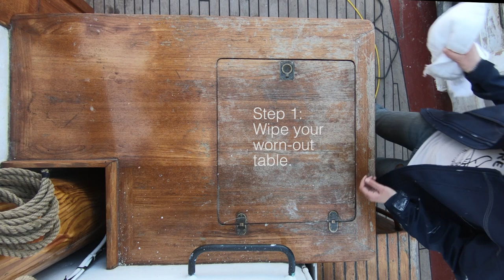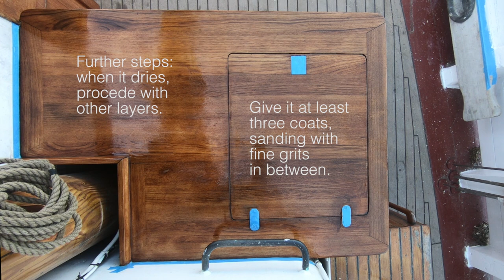Tutorial - How to varnish teak on a sailing vessel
Here is a little tutorial on how to varnish with EPIFANES on a teak table.
On our traditional sailing vessel, Labora, wood upkeeping is very important.
We found that Epifanes products do an excellent job.